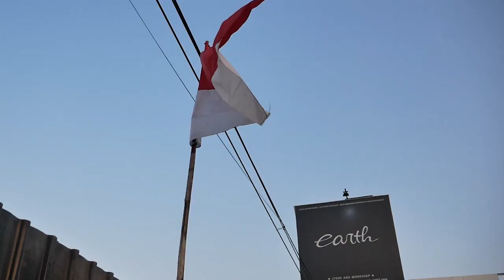BOCORAN CONCEPT MODIFIKASI BARU UNTUK XPANDER DAN CIVIC DI TAHUN 2022 | PART 1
HELLO EARTH
DI VIDEO KALI INI SEBAGAI PENUTUP TAHUN 2021 KAMI BOCORKAN KONSEP KAMI DI 2022, YUK TONTON BARENG GUYS VIDEONYA ADA 2 PART LOH